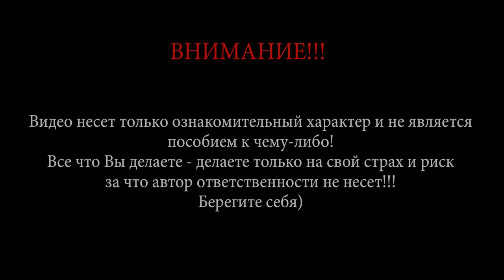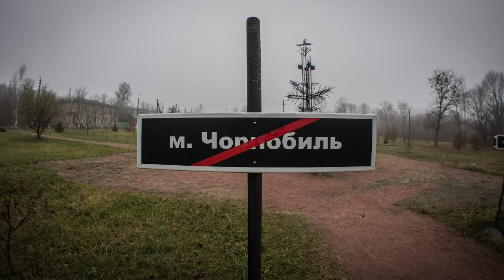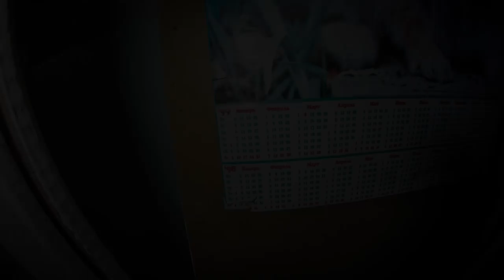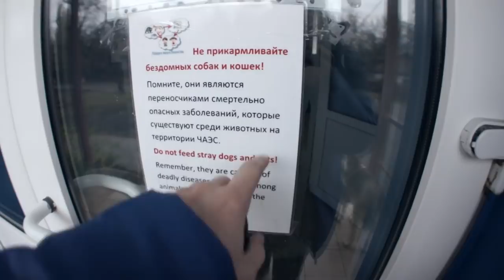Вечный зов. Чернобыль (часть 1)/Eternal Call. Chernobyl (part 1) |BB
Чернобыль всегда привлекал соей негативной мировой известностью...